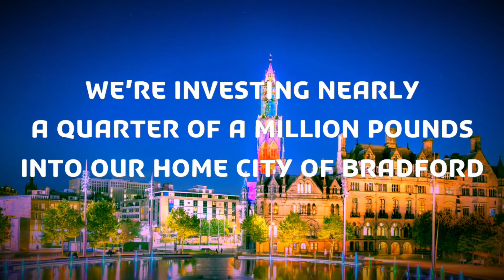Yorkshire Building Society commits £1m in extra community investment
Yorkshire Building Society has committed more than £1million pounds of extra investment for its communities in 2021 as part of its social purpose activity.